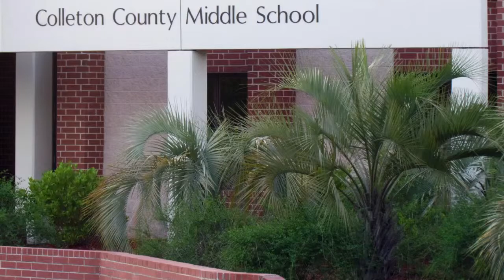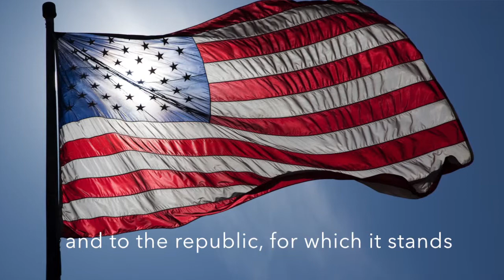Wednesday, Feb. 17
This video is about Wednesday, Feb. 17